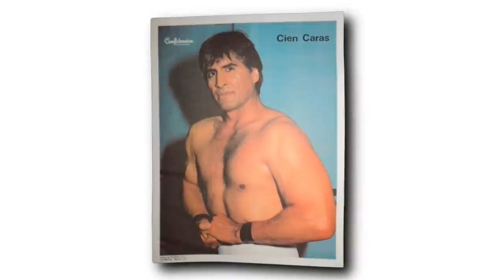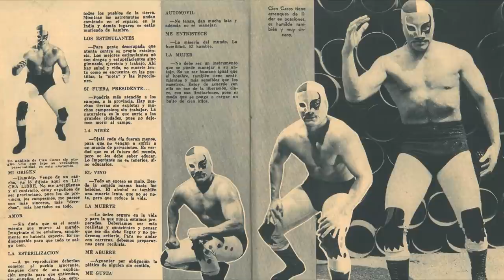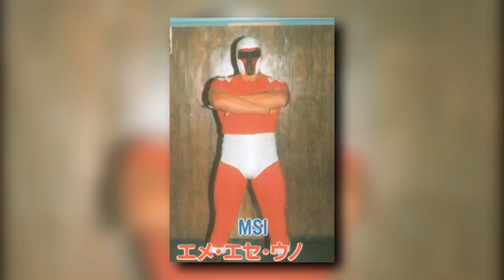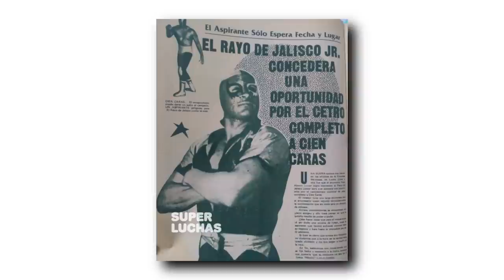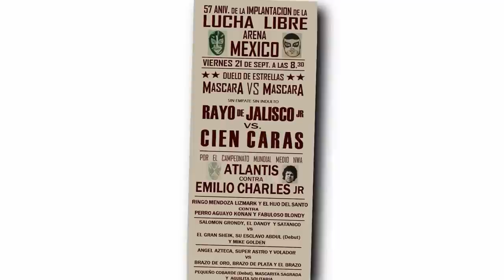CIEN CARAS: La Caída de la Máscara | HISTORIA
Hoy es un buen día para revivir la historia de la llamada "Noche del Guitarrazo". Escucha todo sobre la rivalidad entre Cien Caras y el Rayo de Jalisco Jr, dos luchadores que llegaron hasta las últimas consecuencias y que terminaron en uno de los combates más grandes en la historia de la lucha libre mexicana.

VIDEOS: Roy Lucier CMLL y rnrwrasslin